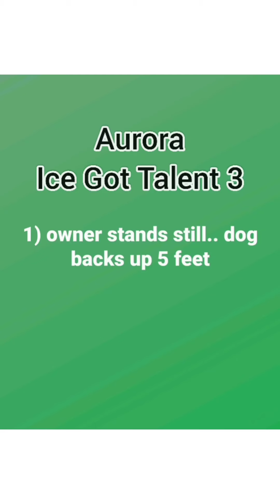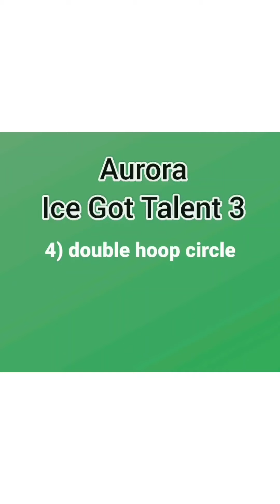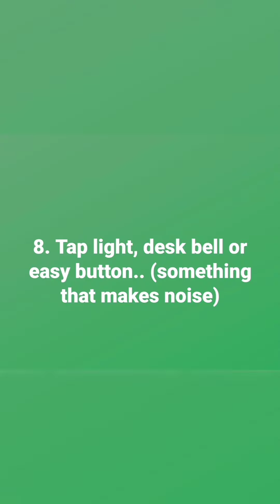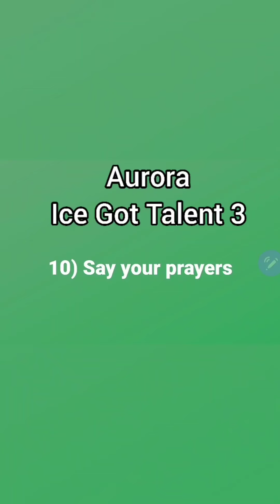Aurora IGT3 April 2021. Ice Got Talent Advanced Tricks